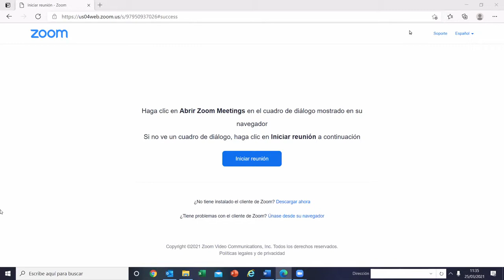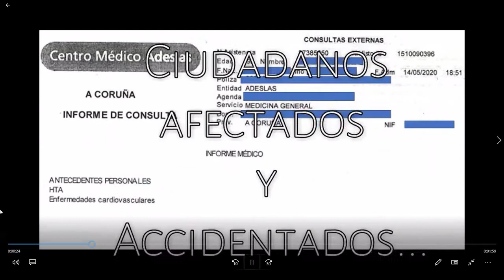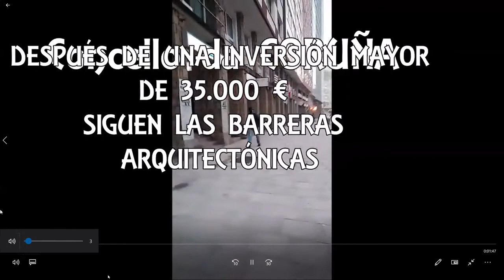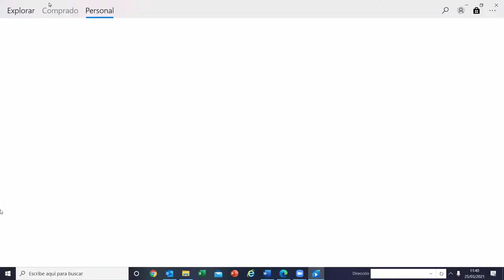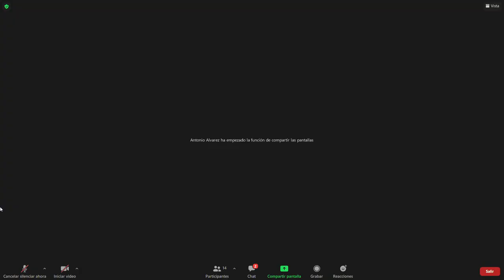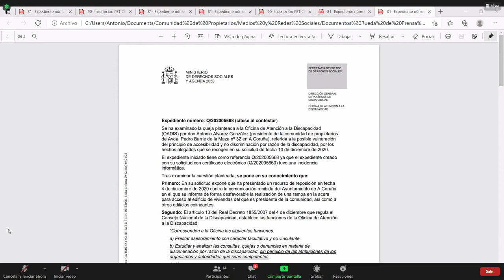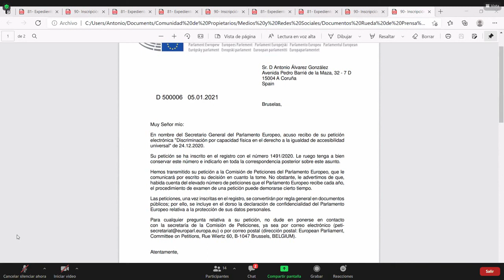Rueda de prensa barreras arquitectónicas en A Coruña - 25/03/2021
Epifanía de la “Excusa” Municipal para no eliminar barreras arquitectónicas urbanísticas en A Coruña. Una investigación confirma la alteración del tenor de Ordenanzas del Andén Riazor-Orzán y la vulneración de Normas de Accesibilidad en espacio público.